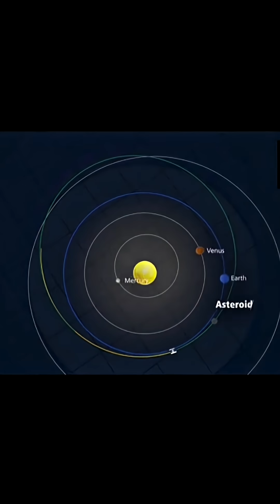Asteroid Ryugu: Proof of Flowing Water Beyond Earth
A giant space rock… with signs of flowing water inside it. 💧🚀

Japan’s Hayabusa2 mission just revealed asteroid Ryugu carried water billions of years ago. Could these ancient space rocks have delivered water — and even life’s building blocks — to Earth? 🌍✨

This changes everything we thought we knew about the solar system.

📌 Source: LiveScience